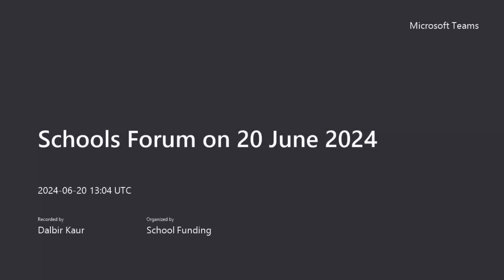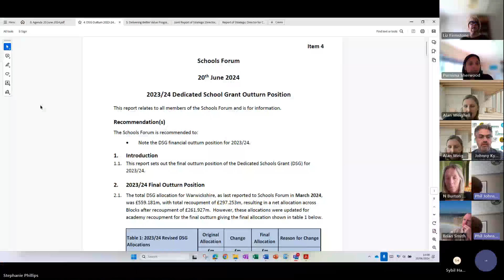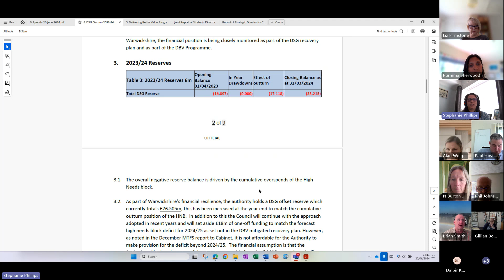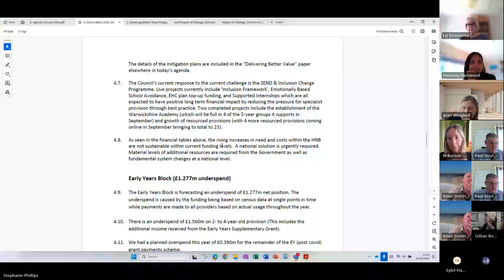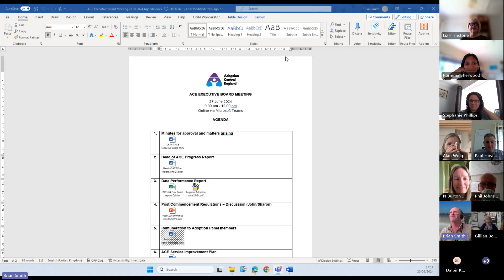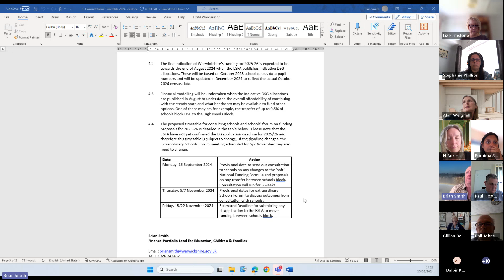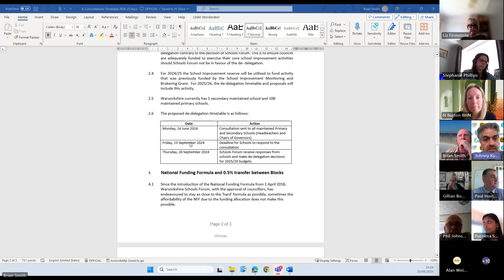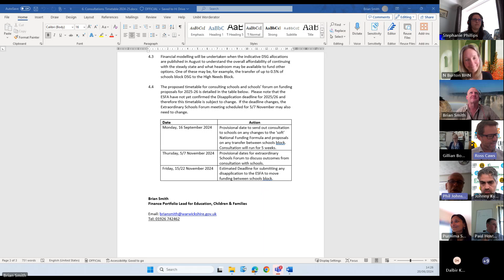Schools Forum on 20 June 2024